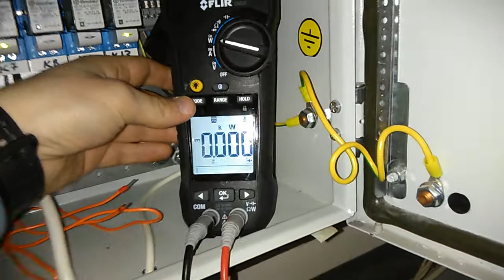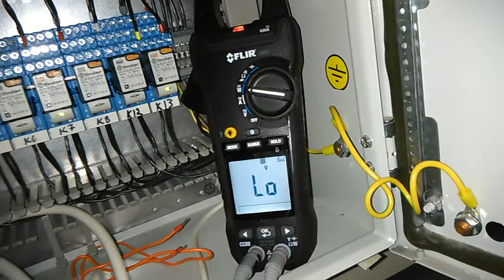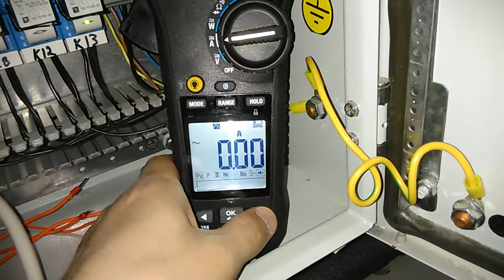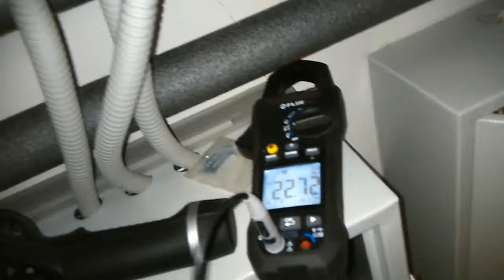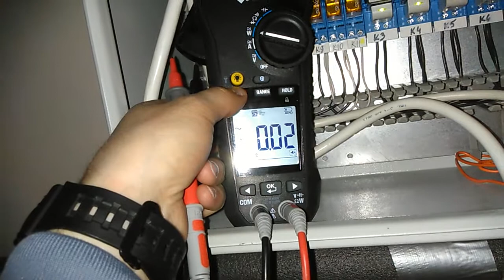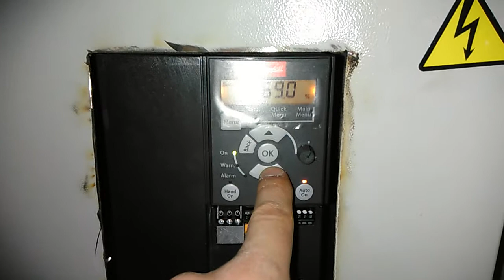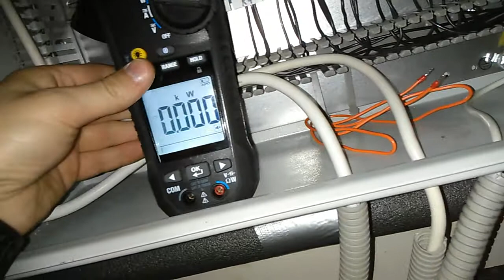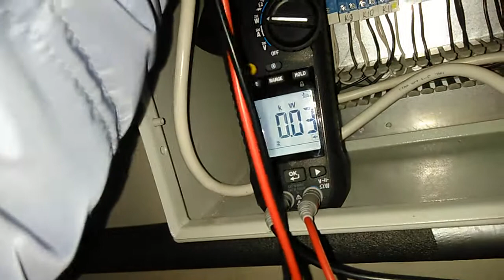Токовые клещи Flir CM83 ч.1/3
Обзор токовых клещей Flir CM83